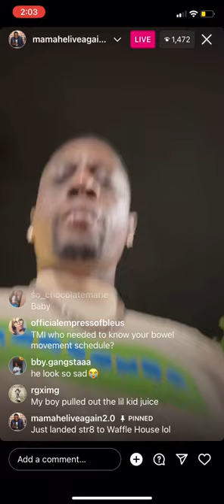Boosie eating Waffle House like he on death row agin